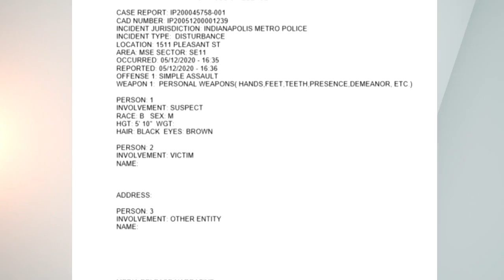Indianapolis mail carrier attacked